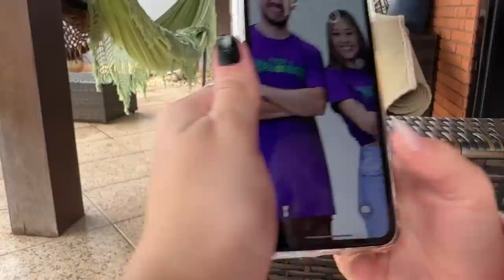ANNA... POSSO MORAR COM VOCÊ??